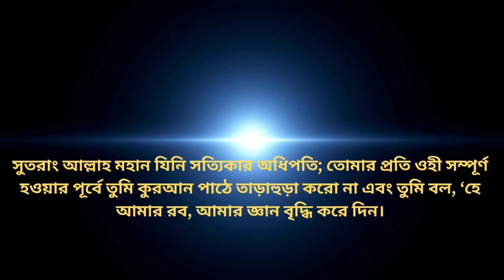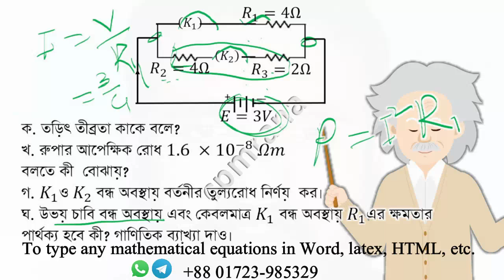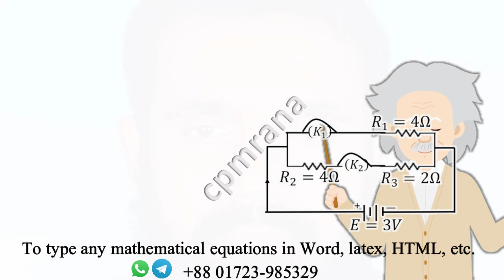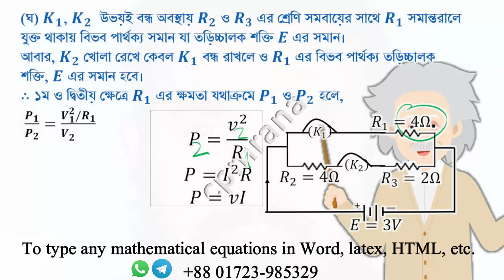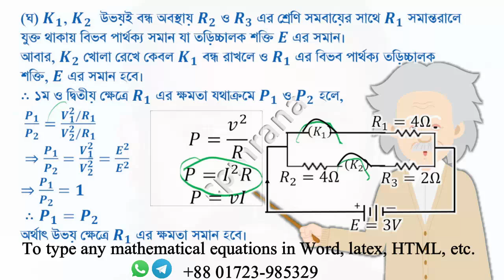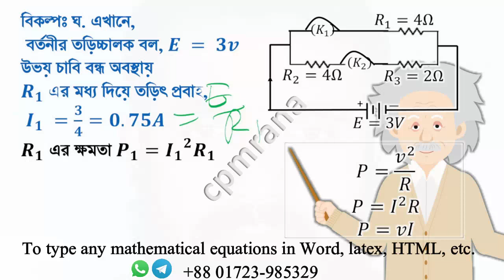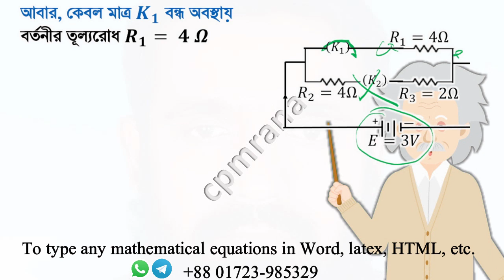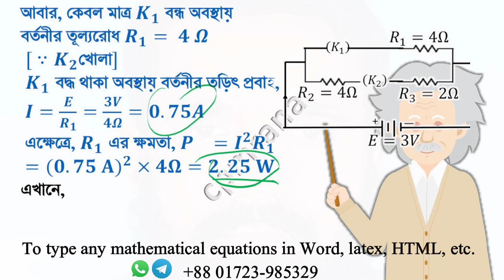Jossore Board 2019 ssc physics chapter 11 (পদার্থ একাদশ অধ্যায়। চল তড়িৎ। দিনাজপুর বোর্ড-২০১৯)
৯ম ও ১০ম শ্রেণীর
 পদার্থ বিজ্ঞান
একাদশ অধ্যায়
চল তড়িৎ
যশোর বোর্ড-২০১৯
বিকল্প সমাধান সহ
To type any mathematical equations in Word, latex, HTML, etc. get in touch.
I can type from the following source documents.
Handwriting
PDF
Scanned Pages
Image
Any Other File
will provide:
Word Editable File (Doc, Docx), PPTX, Latex, HTML
Any other required format
ক. তড়িৎ তীব্রতা কাকে বলে?
খ. রুপার আপেক্ষিক রোধ 1.6 ×10^(−8)  𝛺𝑚
বলতে কী  বোঝায়?
গ. 𝐾_1 ও 𝐾_2  বন্ধ অবস্থায় বর্তনীর তুল্যরোধ নির্ণয়  কর।
ঘ. উভয় চাবি বন্ধ অবস্থায় এবং কেবলমাত্র 𝐾_1 বন্ধ অবস্থায় 𝑅_1এর ক্ষমতার পার্থক্য হবে কী? গাণিতিক ব্যাখ্যা দাও।
ক. তড়িৎ ক্ষেত্রের কোনো বিন্দুতে একটি একক ধনাত্মক আধান স্থাপন করলে সেটি যে বল অনুভব করে তাকে ঐ বিন্দুর তড়িৎ তীব্রতা বলে।
খ. কোনো নির্দিষ্ট তাপমাত্রায় একক দৈর্ঘ্য ও একক প্রস্থচ্ছেদের ক্ষেত্রফল বিশিষ্ট কোনো পরিবাহীর রোধকে ঐ তাপমাত্রায় এর উপাদানের আপেক্ষিক রোধ বলে।রূপার আপেক্ষিক রোধ
 1.6 ×10^(−4)    Ω𝑚 বলতে বোঝায় 1 𝑚 দৈর্ঘ্য ও 1 𝑚^2 প্রস্থচ্ছেদের ক্ষেত্রফল বিশিষ্ট রুপার তারের  রোধ হবে 1.6×10^(−4)  Ω